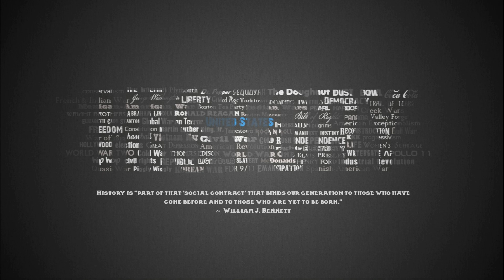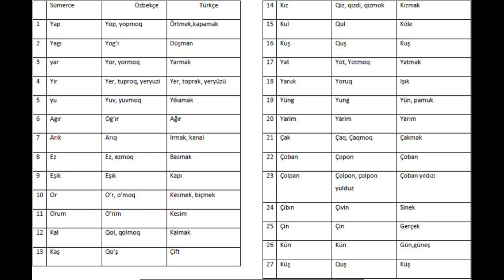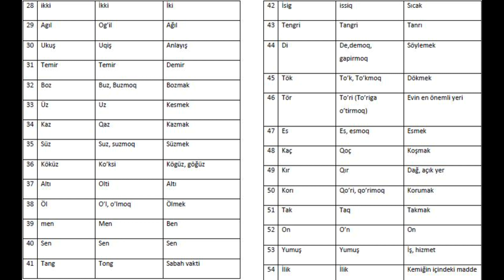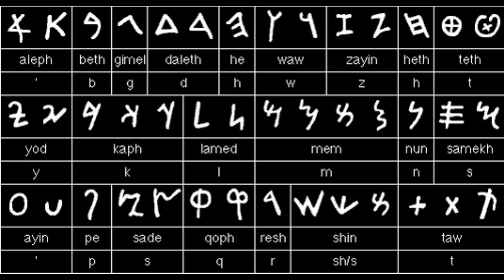YOZUVNING TARIXI, MIXXAT YOZUVI VA MISR IYEROGLIFLARI/6-sinf Qadimgi dunyo tarixi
Dunyodagi birinchi yozuvlar; mixxat va Misr iyerogliflari haqida ma'lumotlarga ega bo'lasiz.